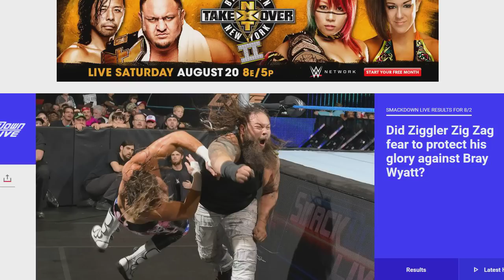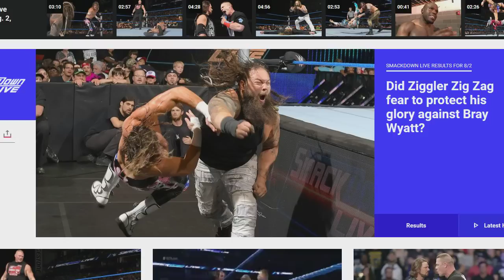SmackDown Live ve Raw (03,8,2016) | Düşüncelerim